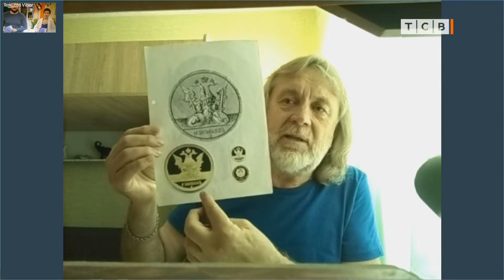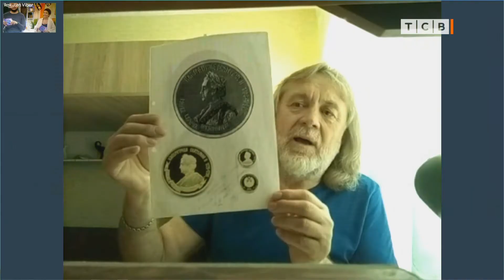Кто решает, как должны выглядеть монеты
Юбилейные монеты ПМР. Кто делает эскизы. Как их рисуют. Что изобразят на самых свежих. На эти вопросы отвечает Василий Рудяга, заслуженный художник ПМР.